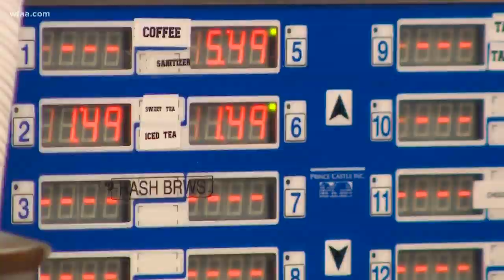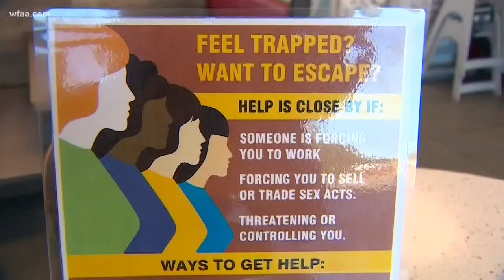New signs at restaurants hope to help victims of human trafficking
A handful of restaurants are banding together to give victims of human trafficking hope. And to show the community, that there is a way out.